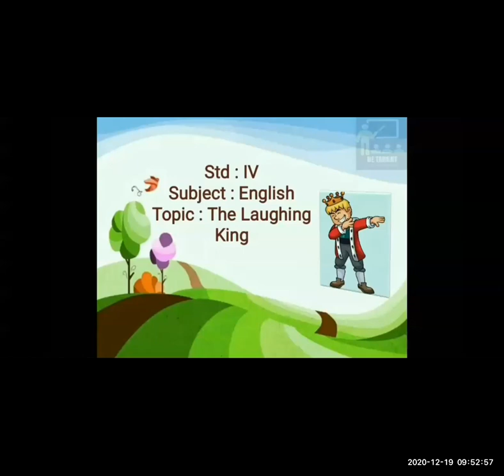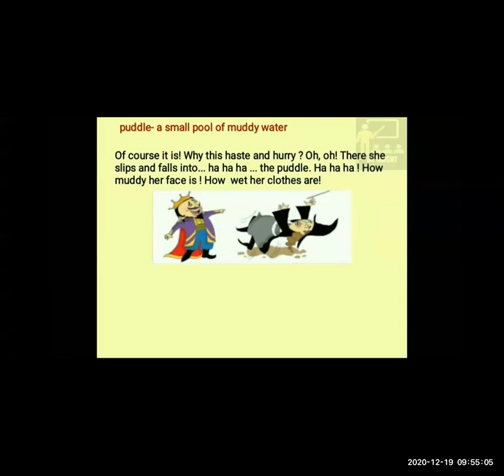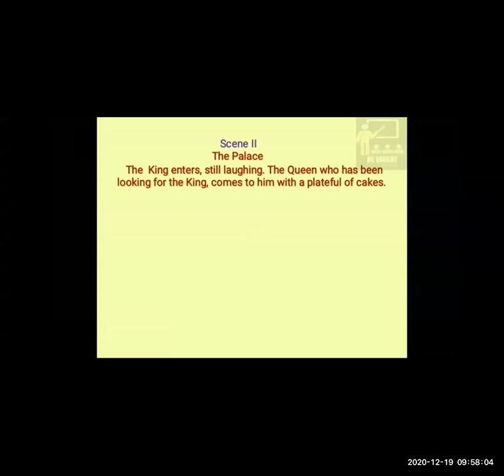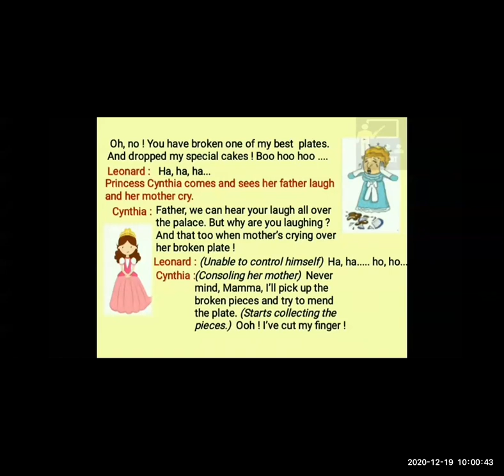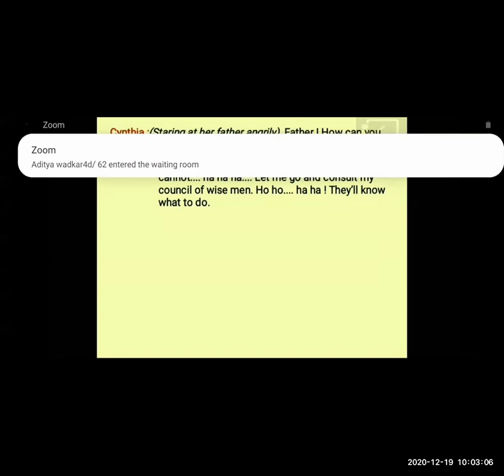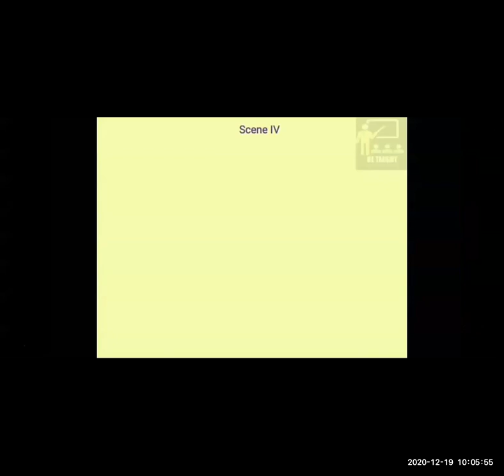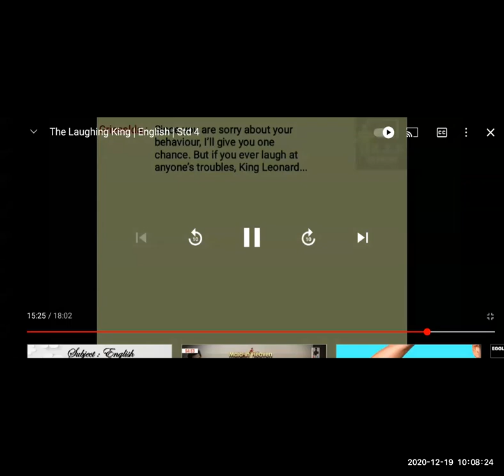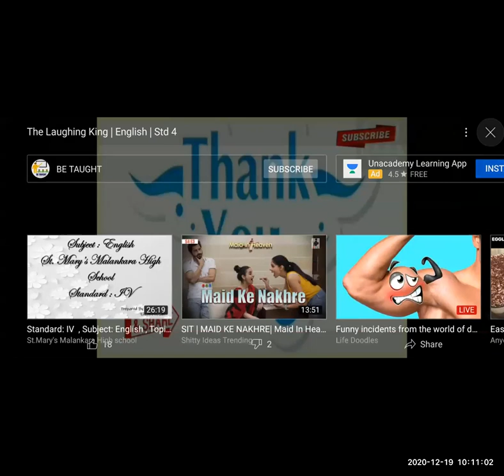4th C/D English (19/12/2020)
23. The Laughing King